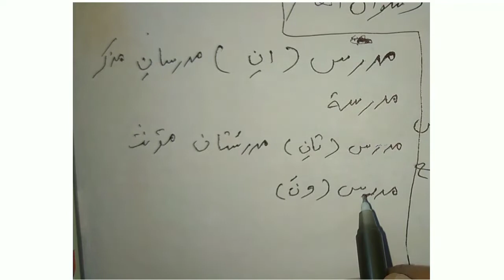Lesson 12|مفتاح العربية الأول |Learn Arabic |Easy way |Miftahul Arabiyyah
*🎤یہ ویڈیو نمبر 12 ھے،*

سلسلہ وار مفتاح العربية مکمل پڑھائی جائے گی، playlist میں تمام ویڈیو ترتیب وار ایک ہی جگہ دیکھ سکتے ہیں

اس لنک پر کلک کیجئے playlist کی تمام ویڈیوز ترتیب وار ایک ہی جگہ مل جائے گی، *ابھی تو بس کچھ ہی ویڈیوز نظر آئیں گی، لیکن جیسے جیسے نئ نئ ویڈیوز اپلوڈ کرتے جاؤں ویسے ویسے ایک ایک کر کے تمام ویڈیوز ترتیب وار ایک ہی جگہ نظر آتی جائیں گی، یعنی playlist اپڈیٹ ہوتا جائے گا*

بہت آسان اسلوب میں عربی سکھانے کی کوشش ہے، إن شاء الله اگر صرف ایک ہی کتاب کو دھیان سے پڑھ لیں ان ویڈیو کے ذریعے تو عربی سے ایک لگاؤ اور تعلق پیدا ہو جائے گا.